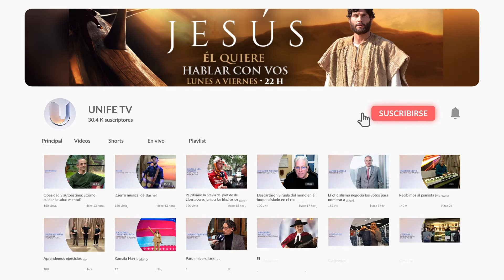Meet & Greet con Agustín Monzón: Actor argentino y chico survivor